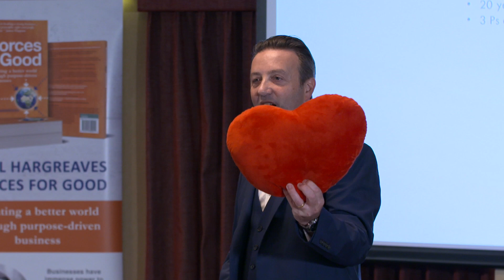PAUL HARGREAVES SHOWREEL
A taste of the kind of stuff I talk about.  Business leaders are realising that it is no longer acceptable to have profit as the only focus of a business.  Today's businesses need to be making the world a better place too.